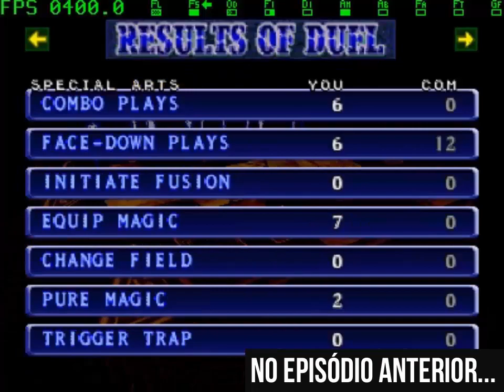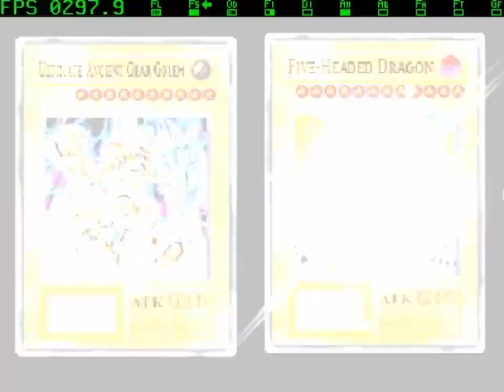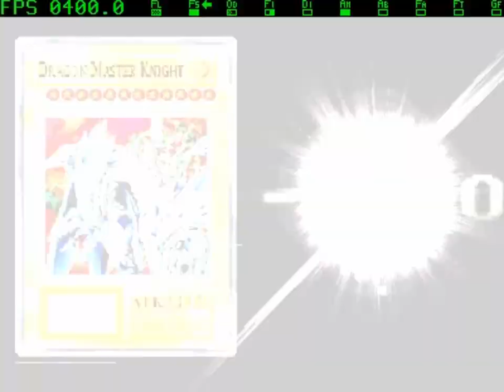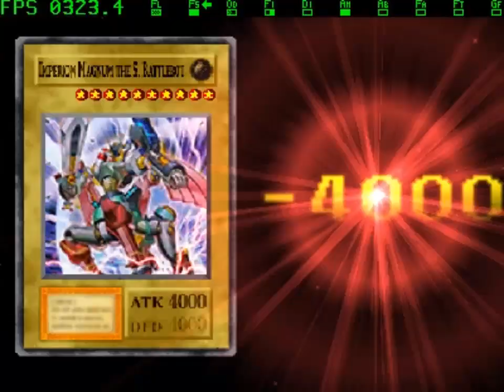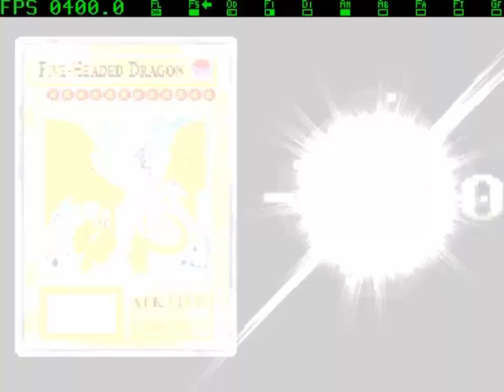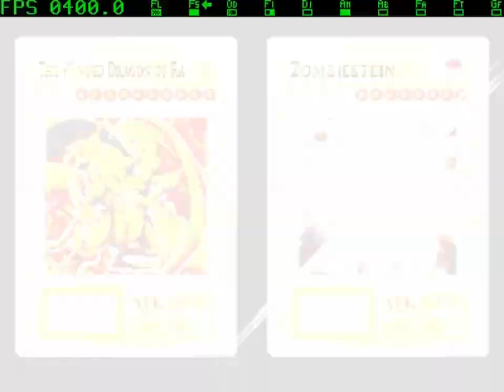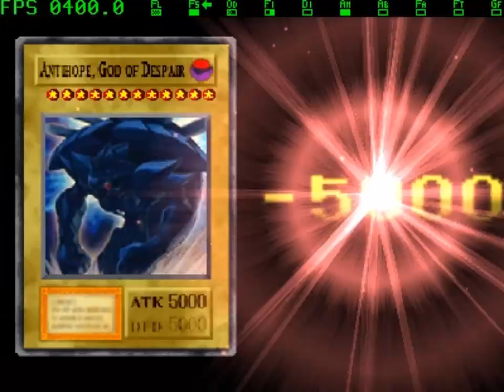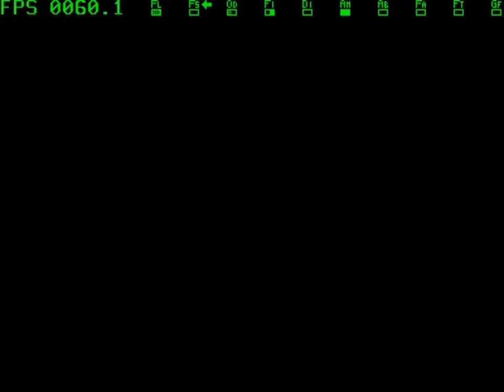YU-GI-OH! WICKED MOD 2 #22- DECK REFORMULADO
Wicked Mod 2 link

Droplist

Emulador